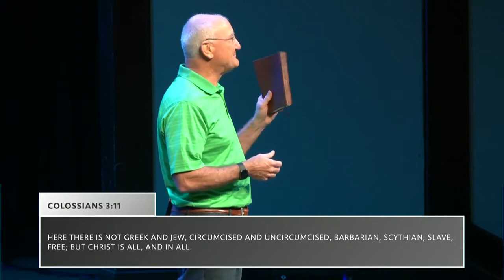Colossians: Putting Sin to Death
Sermon recorded Sunday - June 6th, 2021. Pastor Bob Flayhart preaching at Oak Mountain Presbyterian Church in Birmingham, Alabama